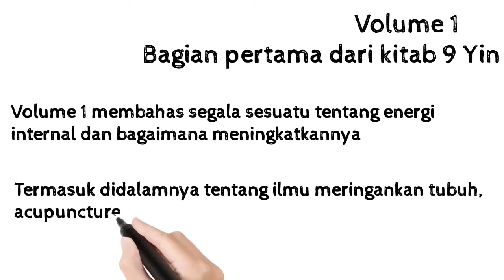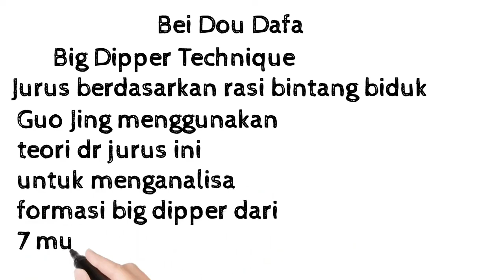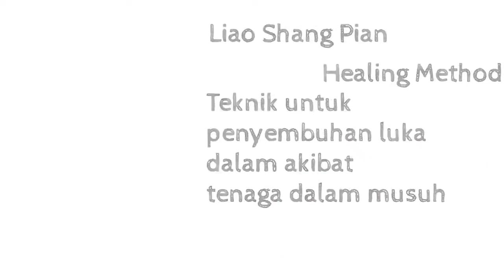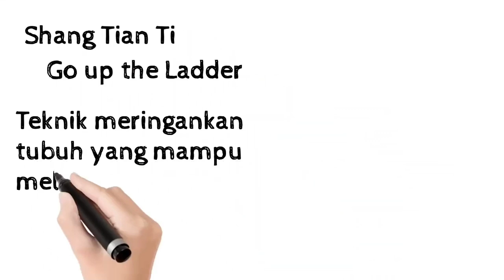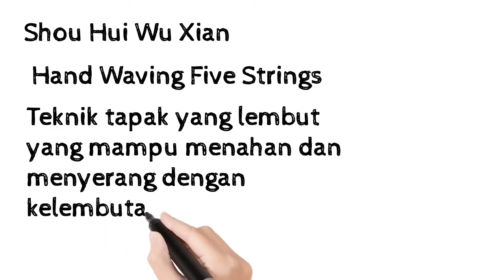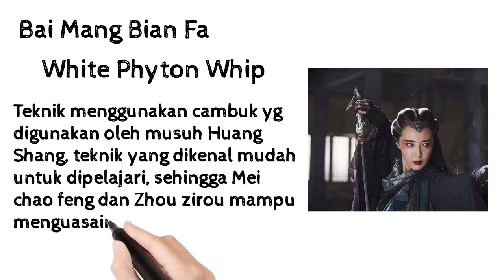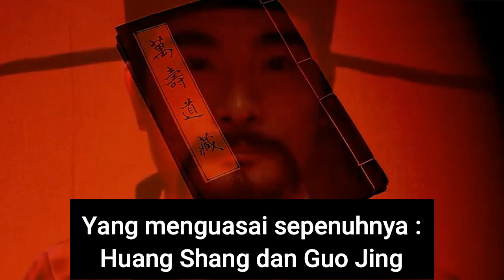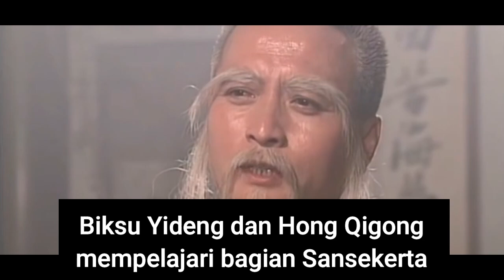Satu Kitab Yang Bikin Rusuh Dunia Persilatan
Siapa saja yang belajar Jiu Yin Zhen Jing
Kitab Sembilan bulan
Huang Shang
Guo Jing